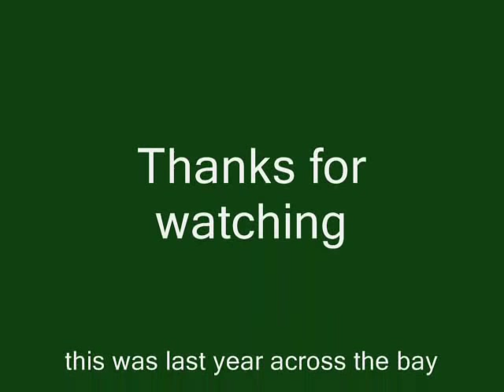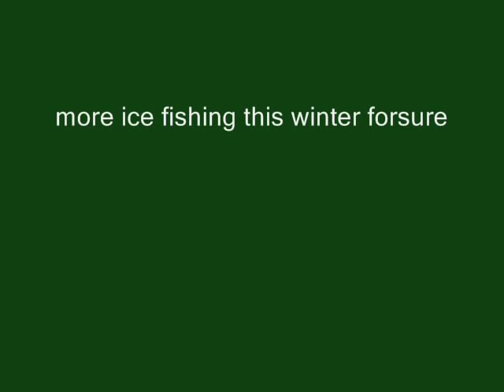Iqaluit, NU, Canada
photos of Iqaluit in the winter across the bay, maybe one or two hours from town.
nice photos from ice fishing and ptarmigan hunting. These photos are from last winter.